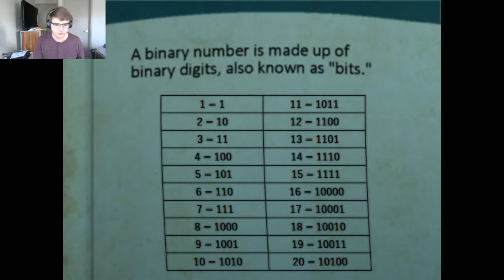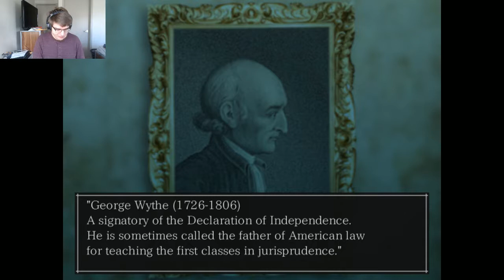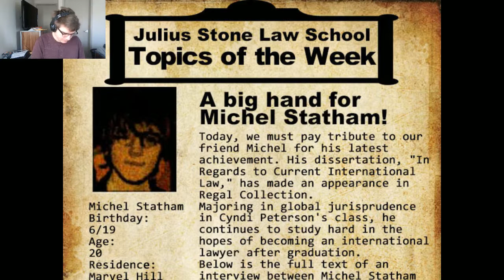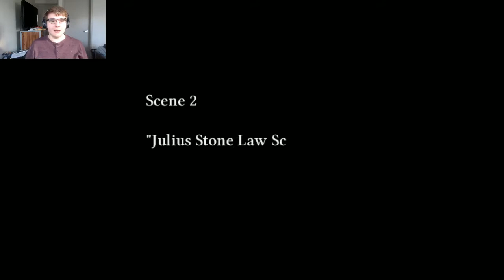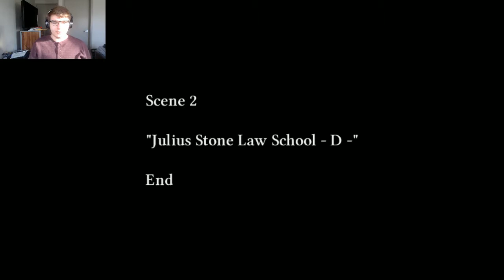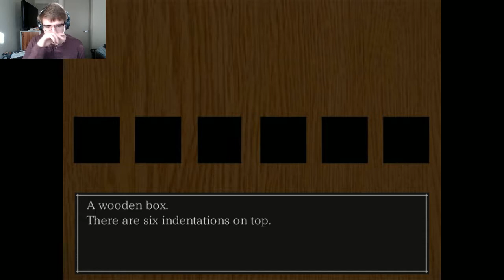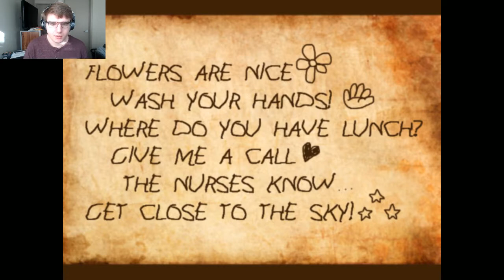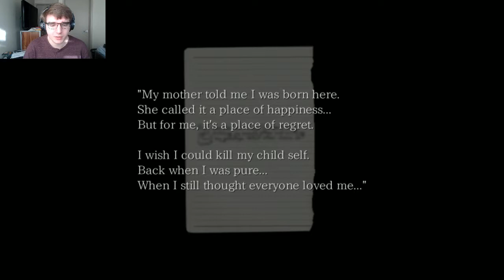DoJoe Plays: The Crooked Man Pt. 2 (END)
We keep going and meet an obnoxious law student and an abandoned kid and eventually we hang out with the previous tenant of our old apartment.